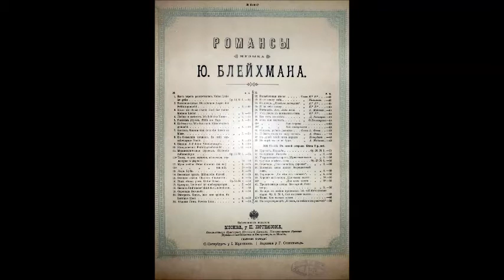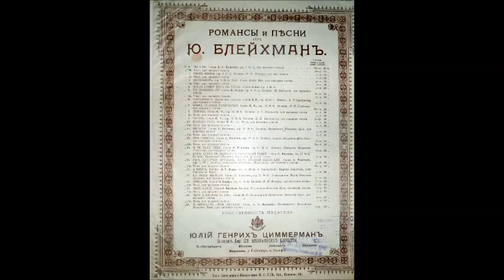Блейхман Ратгауз Ты сорвала цветок Александр Брагин